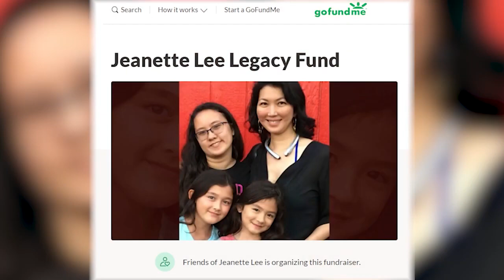The Amazing Jeanette Lee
Lets support Jeannette in her battle and let her know we stand behind her.  Here is the link to her Go Fund me